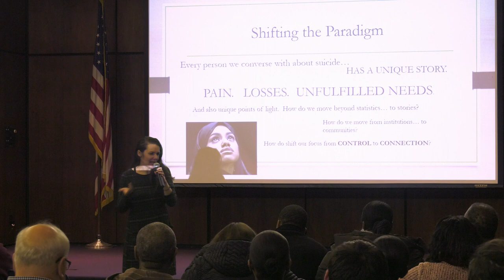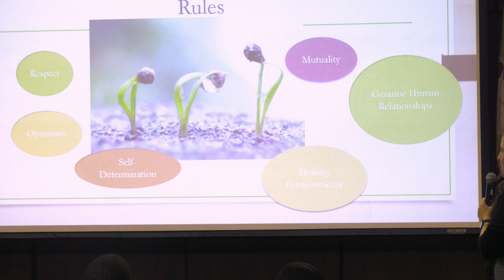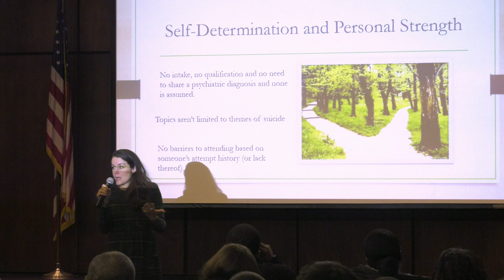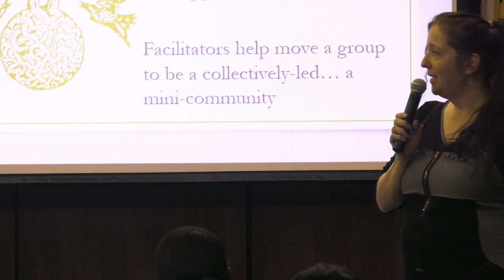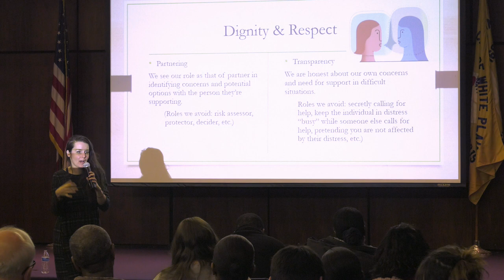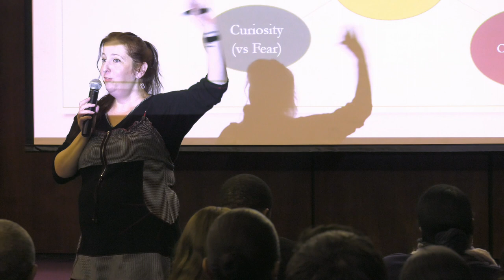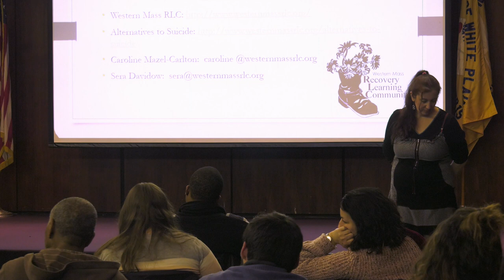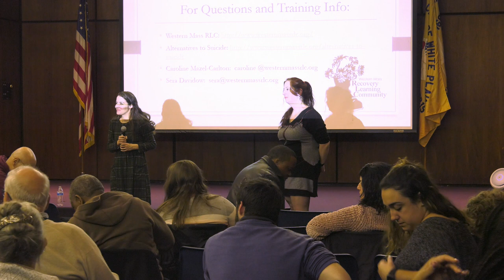Alternatives to Suicide Overview (Pt. 2) — 1/16/19, White Plains, NY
Part 2 (of 2) of the January 16, 2019 “Alternatives to Suicide—An Overview” presentation by Sera Davidow and Caroline Mazel-Carlton of the Western Massachusetts Recovery Learning Community (RLC).  Alternatives to Suicide is a model for participant-led support groups for people struggling with suicidal thoughts and feelings. The groups, which started in 2008, emphasize authentic expression, mutual support, and relationship building toward bringing about affirmative choices: "The goal is not to simply force someone to stay alive from moment to moment. Rather, it is to support them to create meaning and a life that they want to live.”  This event was hosted by the Westchester County Department of Community Mental Health at The White Plains (NY) Public Library.